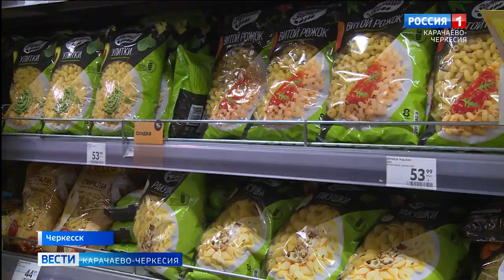Что делать с повышением цен на продукты?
В условиях сложной геополитической ситуации в стране наблюдается рост цен на продовольственные товары. Как решить эту проблему, что влияет на ценообразование и с какими сложностями сталкиваются сегодня поставщики продовольственной продукции - обсудили в региональном отделении партии "Единая Россия"